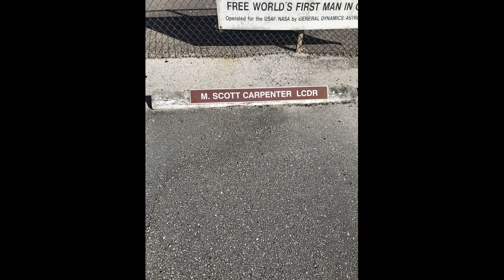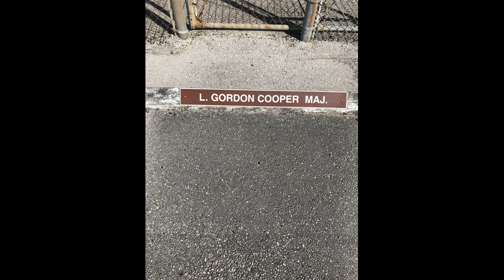Sacrificed Sons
My entry into the musicfromthemoon contest...all pictures and video used for historical purposes..words and music by John Isom, copyright J&K Music

For centuries we looked to the sky
Watching the moon and question why
How did this happen this heavenly body
Floating above the earth shining on me

It’s a long, long way to arrive someday
There’s a price to pay for the ride

Flight to the moon has sacrificed sons
Brought this chaotic world together as one
Returning one day is our master plan
To walk and live on the lunar lands

the mission vision proclaimed by a man
left too soon by a dastardly plan
the goal was taken b and the mission sworn
A rocket roared and space man was borne